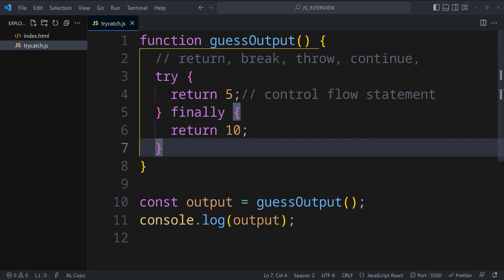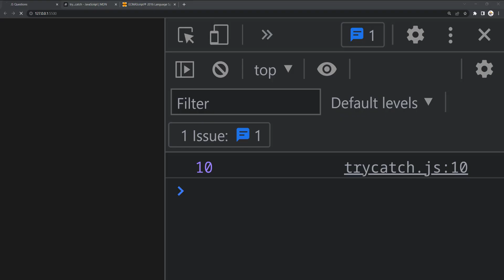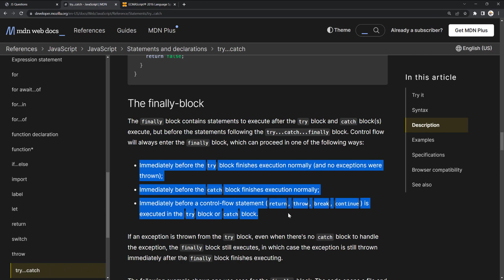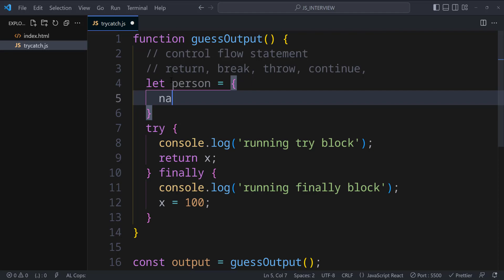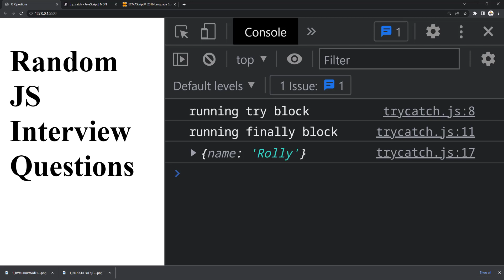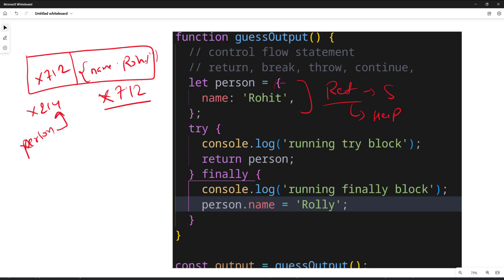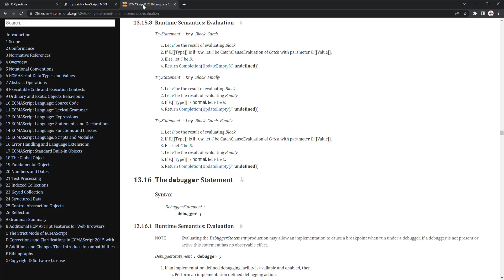Do U Know? JavaScript Interview Questions - Try Finally Block || Hindi || Coding Scenes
00:00 try finally question 1
03:53 try finally question 2 - primitive values
06:28 try finally question 3 - non primitive values

In this video, we will try to learn the control flow in try and finally block.